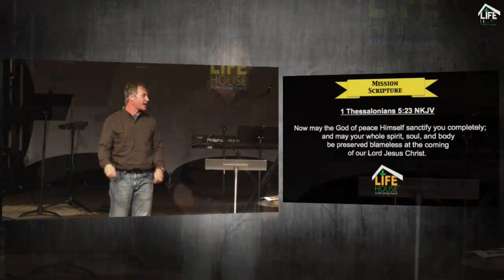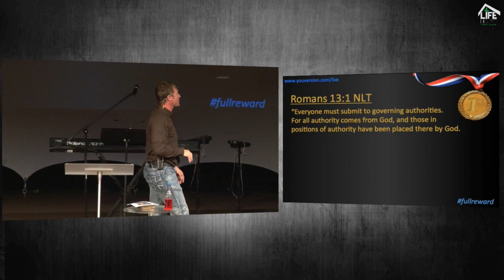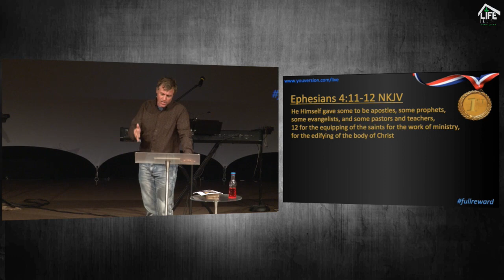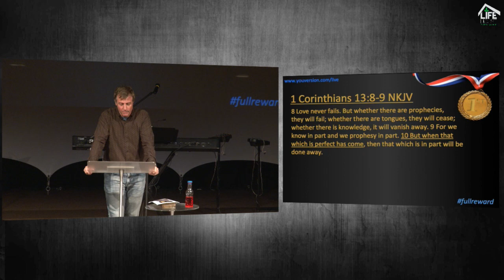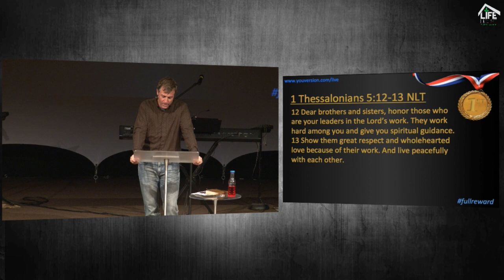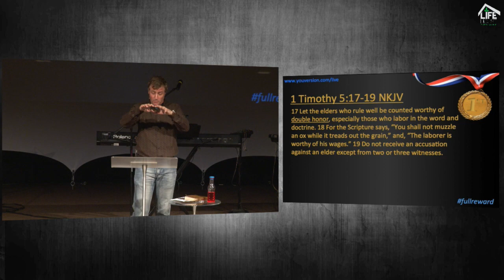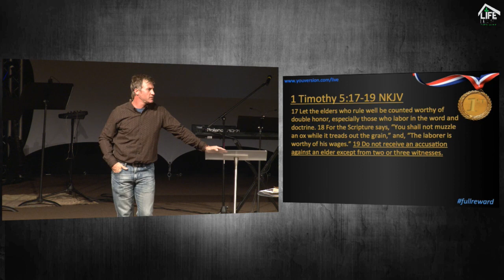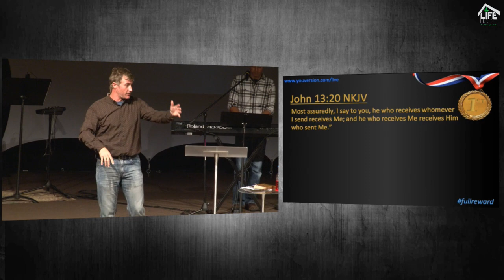The Full Reward part 6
This video is about full reward part 6